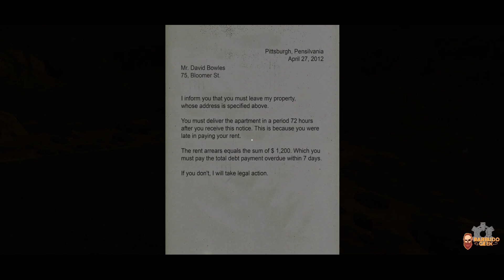No Rest: Novo Jogo De Terror Para Android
Espero que gostem galera! não deixem de deixar o seu like e comentar o vídeo! Valeu!

E bora bater a meta de 200likes👍